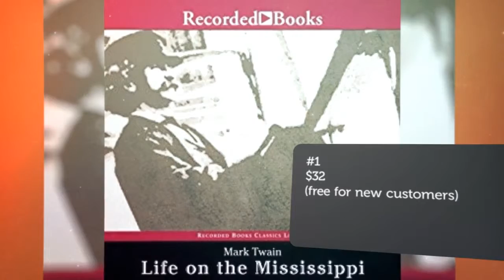Top 10 Travel Audiobooks November 2016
The Best Travel Audiobooks at the moment:

#10 Into Thin Air

#9 Vagabonding: An Uncommon Guide to the Art of Long-Term World Travel

#8 Eat, Pray, Love: One Woman's Search for Everything Across Italy, India, and Indonesia

#7 Let's Explore Diabetes with Owls

#6 Into the Wild

#5 Junkyard Planet: Travels in the Billion-Dollar Trash Trade

#4 Born to Run: A Hidden Tribe, Superathletes, and the Greatest Race the World Has Never Seen

#3 Wild: From Lost to Found on the Pacific Crest Trail

#2 In Cold Blood

#1 Life on the Mississippi